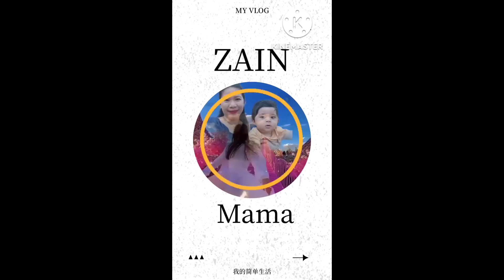BB~zain Gusto na mag laro sa labas, morning routine/Myrna tv explorer